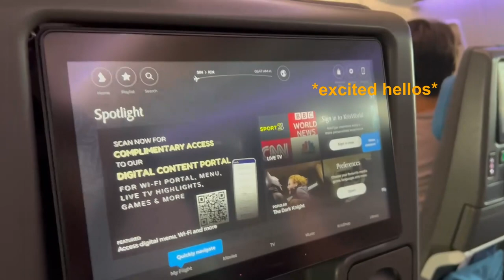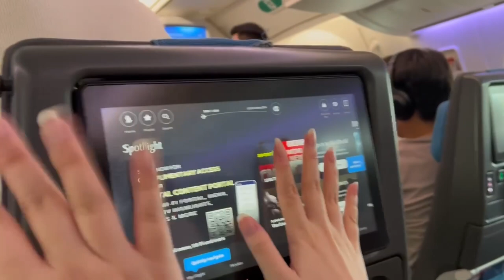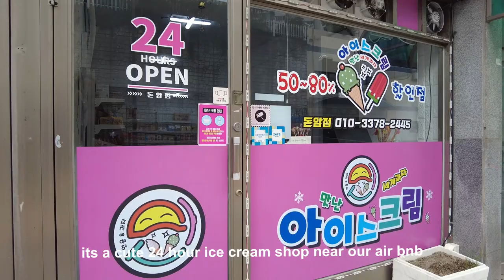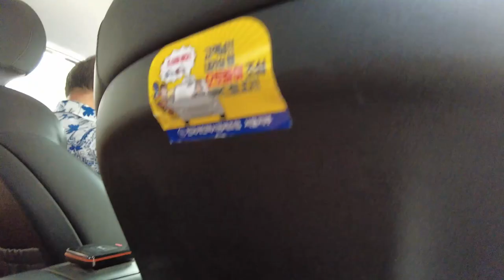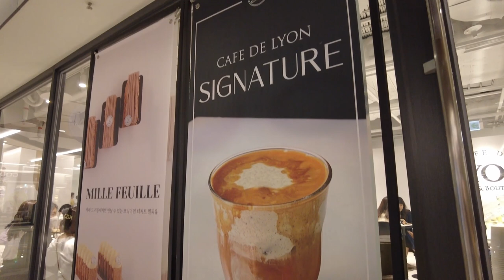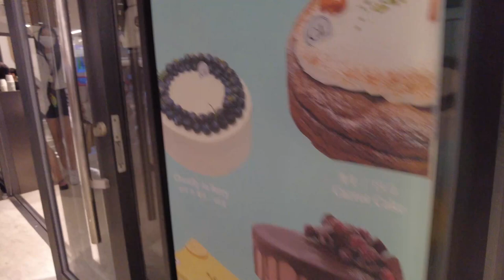Korea Vlog Ep 1┃Starfield Library, Cafes, Yummy Korean Food, Coex Mall, Seoul Travel Adventures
Welcome to EP1 of my Korea Travel Vlogs Series! Join me as I travel around Seoul! I'll be heading to lots of cafes, do lots of shopping and of course visit all the beautiful and fun attractions in Korea! Explore the streets of Korea with me and lets have lots of fun together! 😄😄😄

🍓CAMERA EQUIPMENT: Canon G7X Mark ii / iPhone 13 Pro / DJI Pocket 2